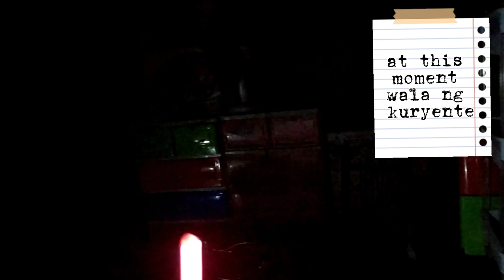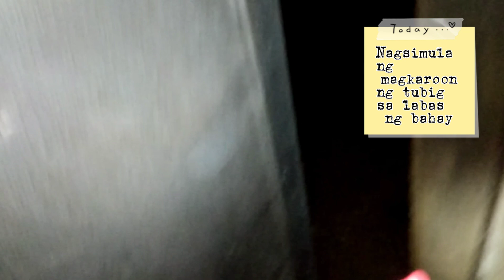Pananalasa ng Typhoon Ulysses (San Mateo Rizal) | Angelic Ani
Hi guys, we are affected by the Typhoon Ulysses, we are praying for everyone's safety to overcome this challenges.